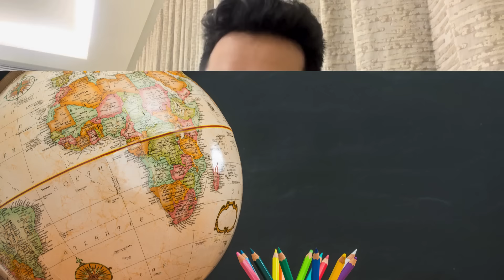Where Should I Do My MBA From? | Hear It From An ISB Alum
You can schedule a free MBA/MIM profile evaluation call with us, happy to guide you in selecting the right business school based on your context and aspirations
Should I apply for ISB or INSEAD? IIM-A or HEC Paris? Wharton or Darden? LBS or Imperial?

Where to apply for an MBA is a question that baffles many working professionals and college graduates.

I believe it's a function of 3 things. Once you answer these 3 questions for yourself, you will get a complete understanding of where to go to business school.

And I talk about these variables in the video below.

Hope this helps all those looking to do their MBA soon!
About Me - Education has always been close to my heart. And I believe that timely, affordable, and credible guidance can shift the orbit of one’s life, be it a college student or a working professional.

To do that at scale, I am working on building Career Edge, a platform that is democratizing access to mentorship for all through intensive career programs on placement and b-school preparation.

I took the entrepreneurship plunge right after completing my MBA from the Indian School of Business (ISB) where I secured an Institute Rank of 8 out of 700 students in my batch and was the president of the Entrepreneurship Club.